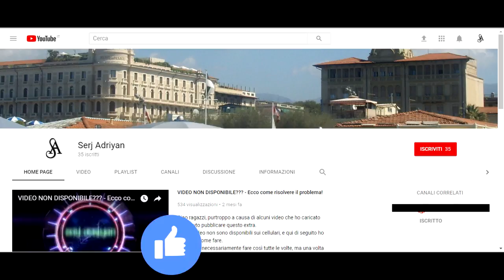Assassin's Creed II storia parte 59: Completamento restaurazione villa - Gameplay PS4